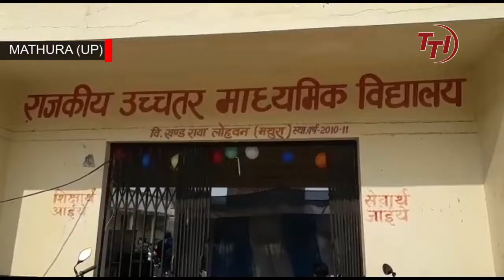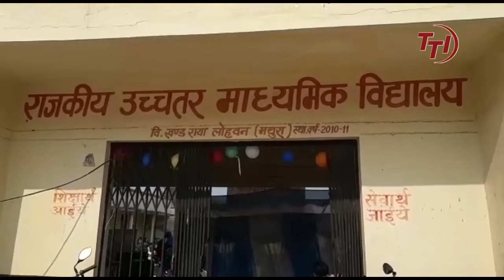राजकीय हाई स्कूल में विदाई समारोह आयोजित | TTI news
NEWS CREDIT : LALIT UPADHYAY

राजकीय HIGH_SCHOOL में कक्षा 10 का विदाई समारोह आयोजित किया गया।

छात्रों को विद्यालय की ओर से उपहार दिए गए और उनके उज्ज्वल भविष्य की शुभकामनाएं दी गईं।

इस अवसर पर सांस्कृतिक कार्यक्रम, रैंप शो, नृत्य व होनहार बच्चों को पुरस्कृत कर उत्साहवर्धन किया।